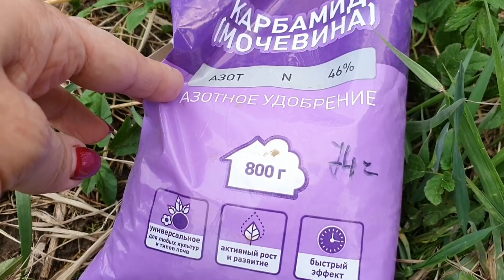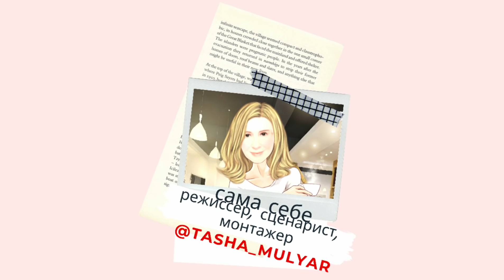ДАЧА | Ночь без света | КЛЕЩ на смородине | ГОРТЕНЗИЯ уход весной В СНТ НА ПМЖ №8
На дача случается всякое! Особенно в процессе благоустройства. Участок перерыт, септик, вода, нет электричества. Но весну никто не отменял. Работы в саду. Клещ на смородине. Гортензия уход весной. Приглашаю поработать вместе со мной.

Компания Водные ресурсы, которая обустроила нам скважину, привезла и установила септик, сделала ввод в дом
Наши лучшие рекомендации специалистам этих компани

Рада вам!

Я Таша Муляр - дизайнер украшений, блогер. На моем канале я рассказываю про создание украшений и жизнь женщины после 40. Красота, здоровье, прически, кулинария, психология, полезности и лайфхаки - все это вы можете найти на моем канале. А главное это позитивно и полезно!

Ваша Таша Муляр.

Присоединяйтесь к моему приватному сообществу "СВОИ ЛЮДИ". Эксклюзивный контент, приватное общение в чате telegram, узкий круг своих людей.

Если вы хотите помочь мне развивать канал или сказать СПАСИБО за интересные и оптимистичные выпуски переходите по ссылке. Заранее благодарна!